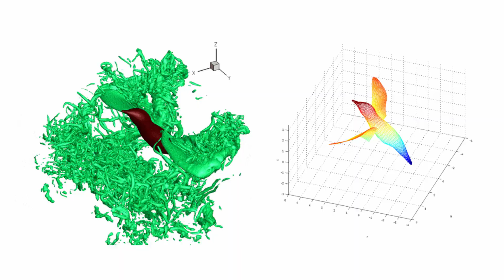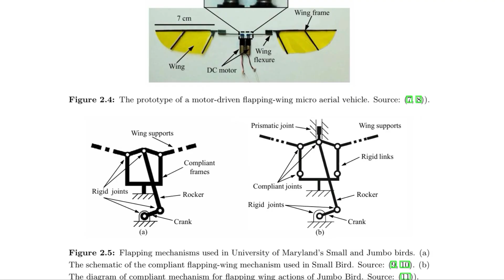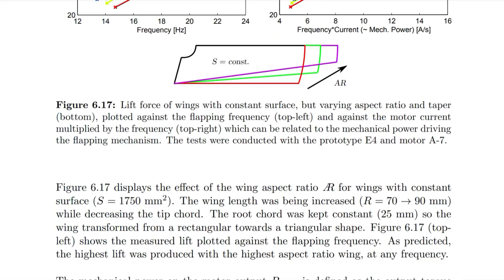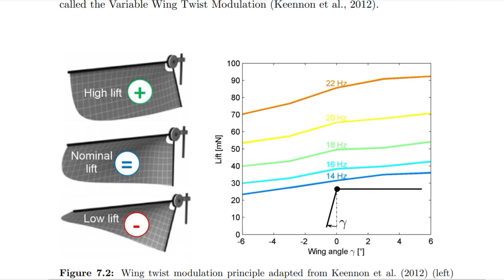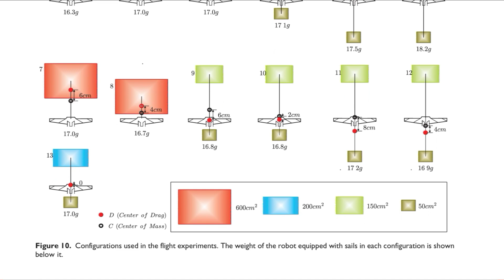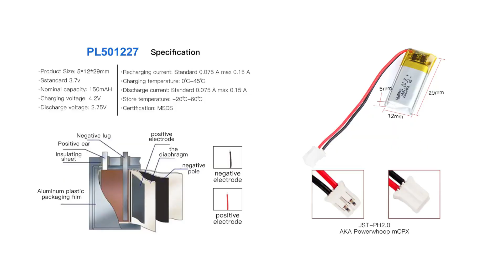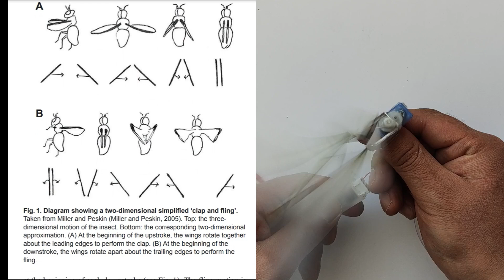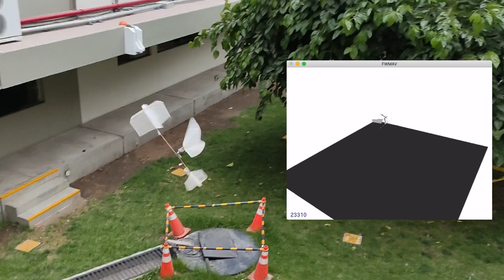Construí un robot colibrí que realmente vuela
Te llevo a través del fascinante proceso de diseño y construcción de un robot colibrí funcional.

(Puedes ingresar a la pagina del canal y consultar algunos proyectos)
Por si eseas ver mas proyectos como este:

Un microvehículo aéreo sin cola que emula el vuelo estacionario de estos increíbles pájaros. Inspirado en la naturaleza, implementé un sistema de control pasivo, optimicé materiales y mecanismos, y realicé múltiples pruebas para lograr una sustentación de 85 mN, suficiente para levantar el prototipo de 6.5 g.

Exploraremos cómo este diseño se compara con un colibrí real y una mosca, las diferencias con un dron convencional y las posibles aplicaciones de esta tecnología en el futuro. Desde la selección del motor coreless y engranajes, hasta la incorporación de velas estabilizadoras, cada paso del proyecto fue un reto que me llevó más cerca de entender y dominar el vuelo bioinspirado.

Si te apasiona la biomimética, los drones y la ingeniería, acompáñame en este emocionante viaje donde la naturaleza y la tecnología se encuentran. 🚀🐦

Información del proyecto:
Accede al código haciéndote miembro del canal o ayudando a que este video alcance los 3K likes

Agradecimientos a:
Daniel McWilliams, Yuvraj Singh, Nicky, CESAR AUGUSTO RAMIREZ VALLEJO, Andreas,Vimeo-Free-Videos